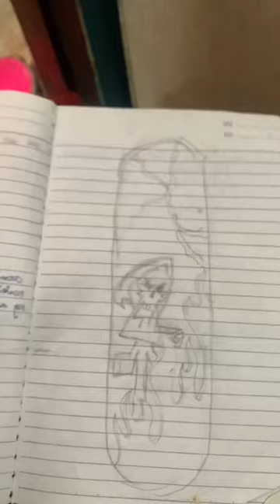Grip tape art Painting grim reaper design and mandy